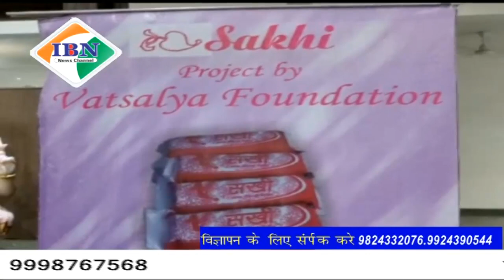Ibn news vadodara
वास्तल्य फेडरेशन द्वारा सखी सेनेटरी नैपकिन के नए यूनिट के उद्घाटन समारोह का आयोजन